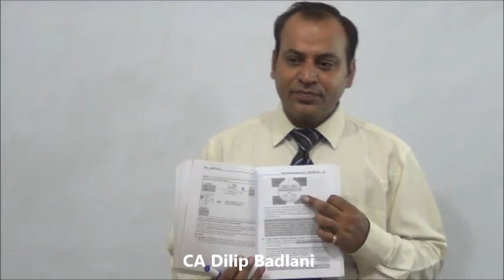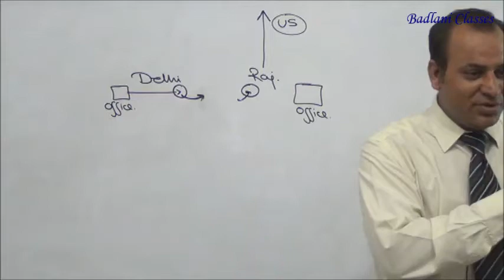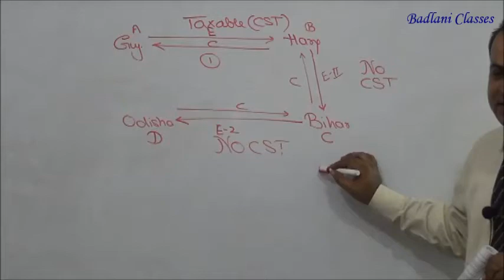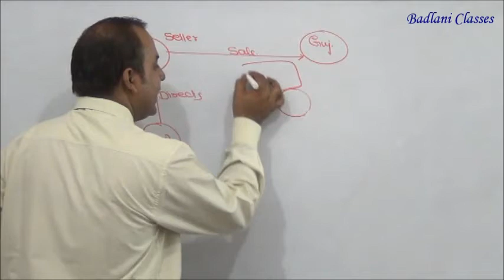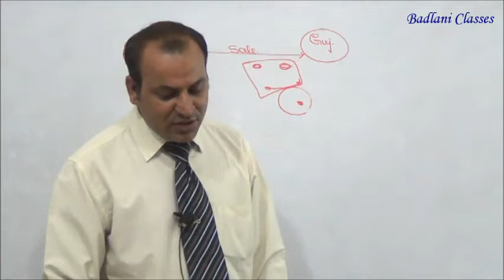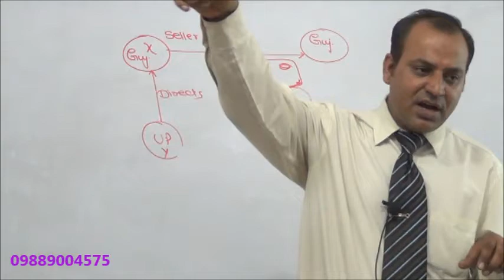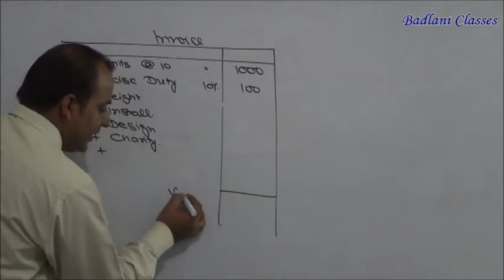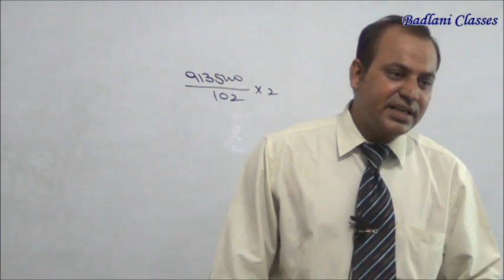Central Sales Tax - CST - AY 14-15 - Lecture 3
To Buy DVD's of CA / CS / CMA call at 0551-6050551.